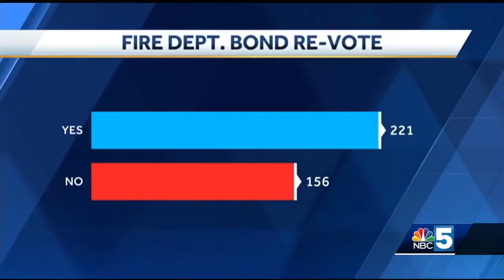Vermont community getting new firehouse